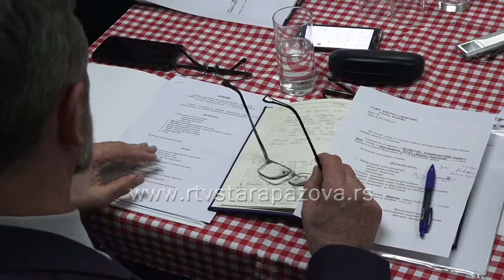U martu počinju takmičenja amatera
Sinoć je održana redovna sednica Skupštine Saveza amatera Opštine Stara Pazova.  Predstavnici 22 članice su usvojili  Izveštaj o radu sa finansijskim  izveštajem za 2019.godinu,   Plana rada sa finansijskim planom za 2020.godinu i kalendar takmičenja za ovu godinu. Sednica je održana u prostorijama KUD-a Branko Radičević u Staroj Pazovi.